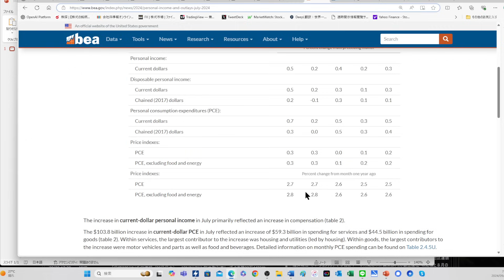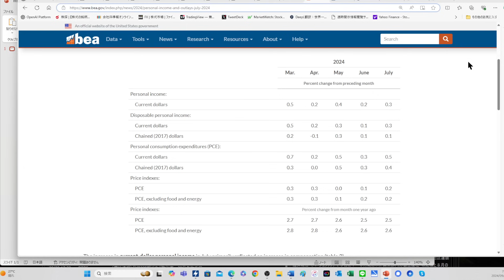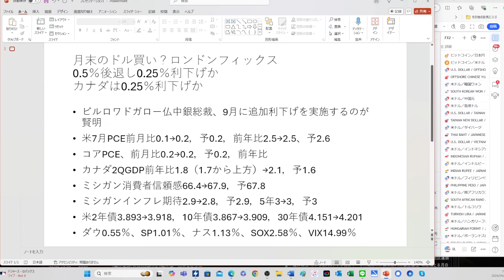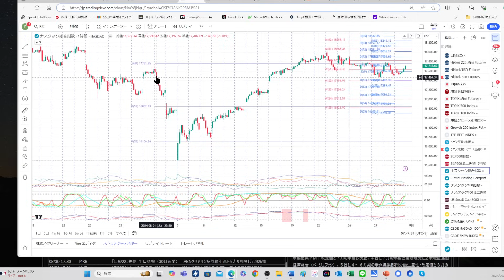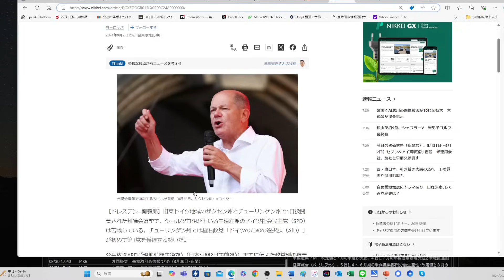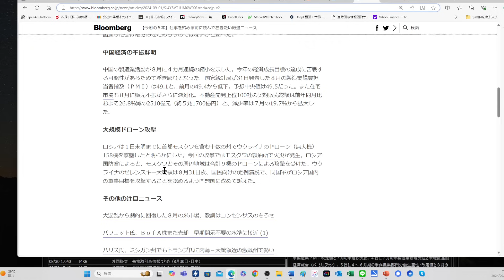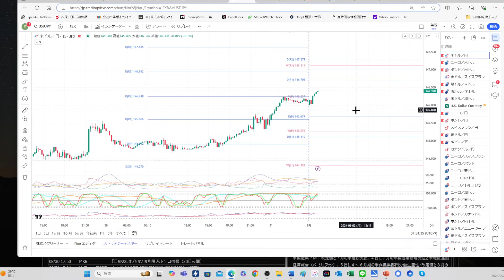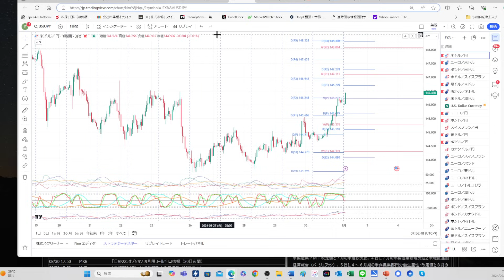【146円台に上昇】ドル円どこまで上昇、月末ドル買いと0.25％利下げで、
【無料セミナー】9/9（月）開催！秋の為替と暗号資産相場を切る｜YEN蔵 × 松田康生

・YENZOU_Target
・YENZOU_Trigger_RSI